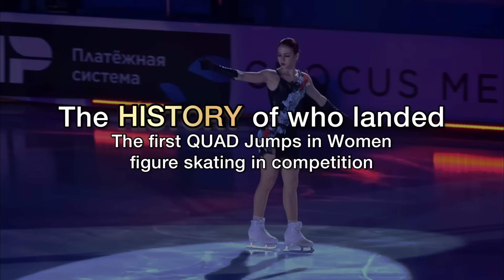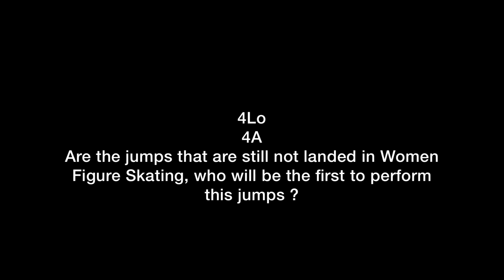Women who landed the first QUADRUPLE Jumps in figure skating (4S, 4T, 4LZ, 4F, 4LO)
Incredible women that did this revolutionary jumps,  let see some history and find out which skater where the first to do this achievements in figure skating.

Shave
Miami
Looking In My Eyes